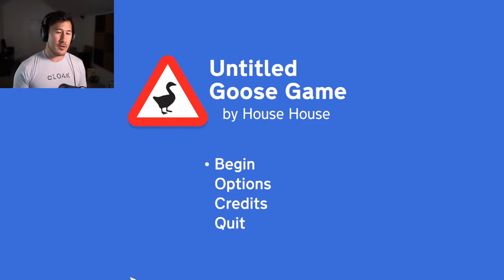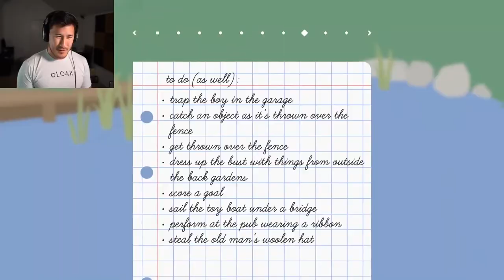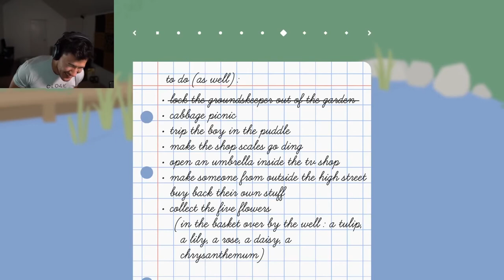Markiplier Goose Supercut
Goose.